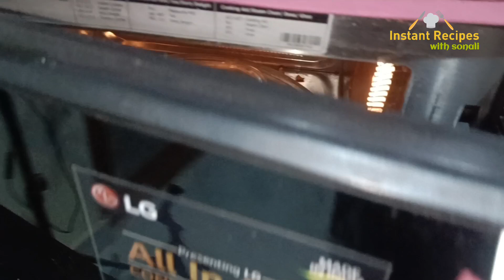How to dry roast curry leaves in microwave for long time | curry leaves powder recipe